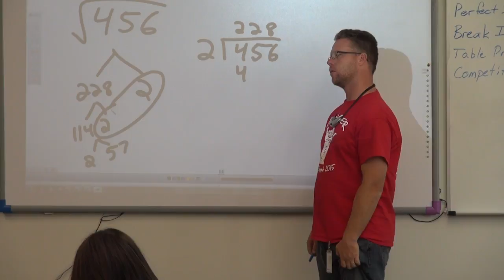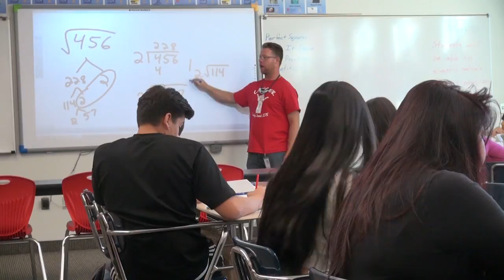Building a Relationship of Trust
Hyrum Okeson of Granger High School is our Educator of the Week.